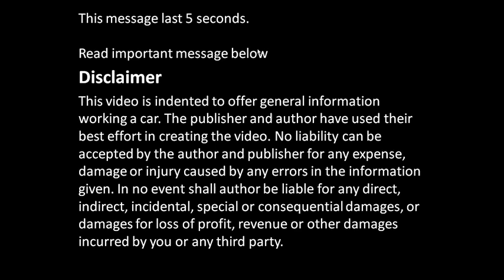How to assemble engine VVT-i Toyota Part 35: VVT-i system sensors